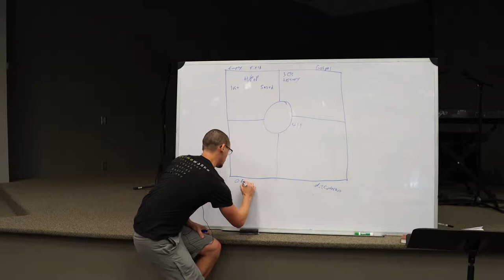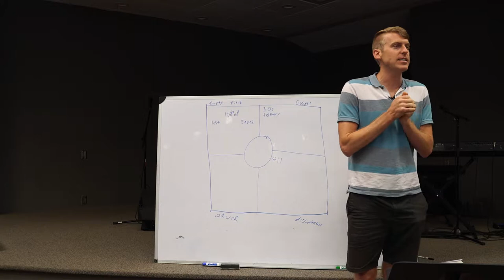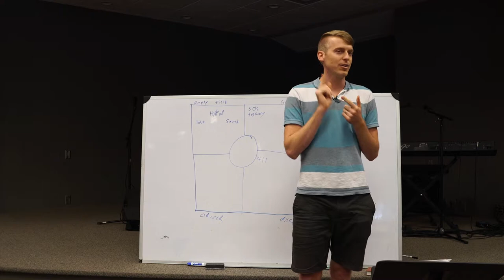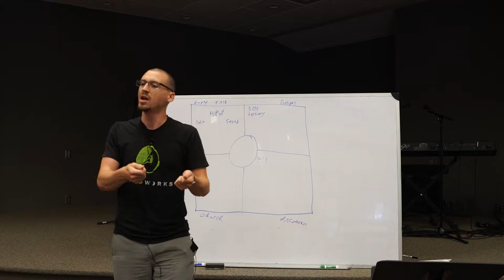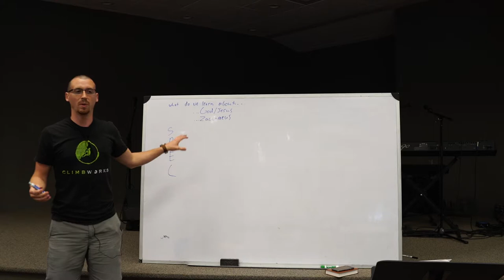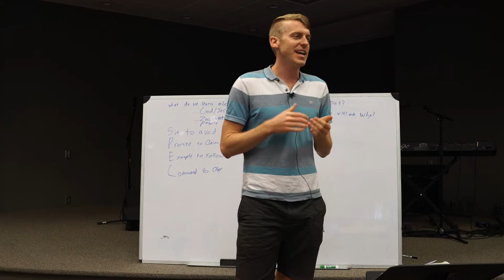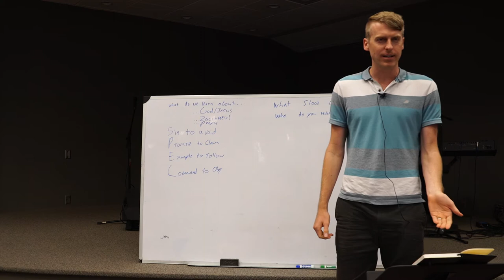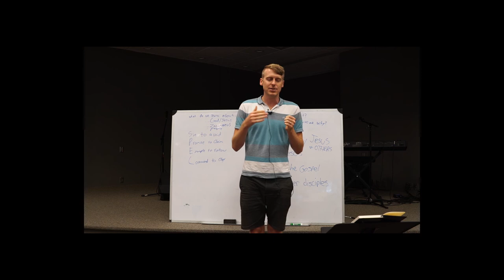Keegan and Lee Review and Modelled Pattern of Care